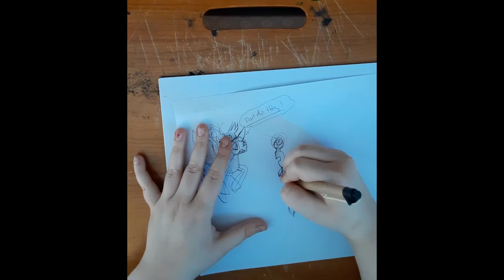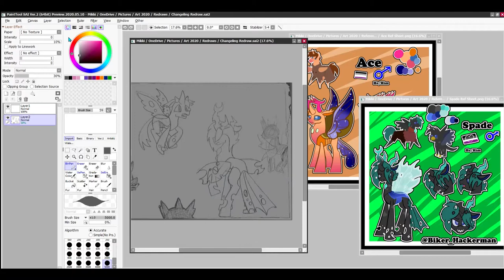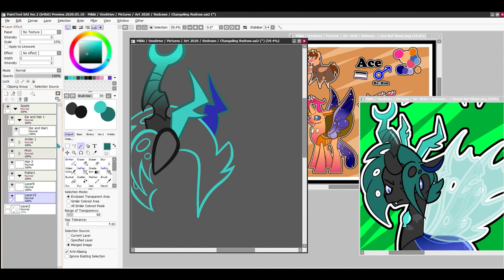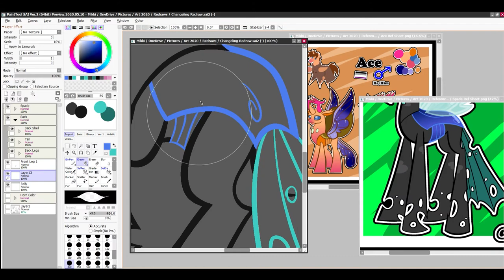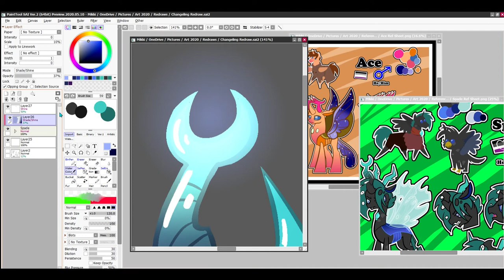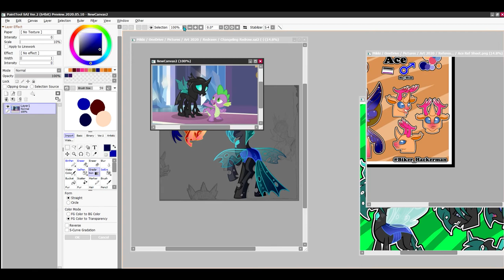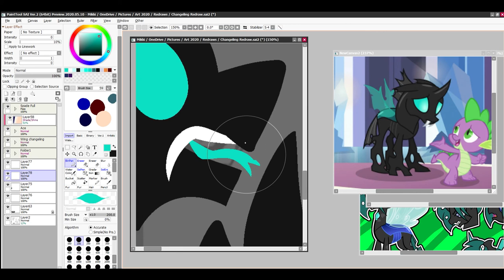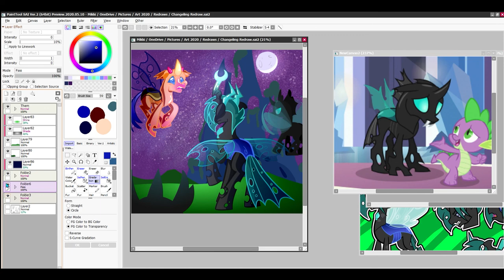Redraw of an old art (speedpaint no sound)